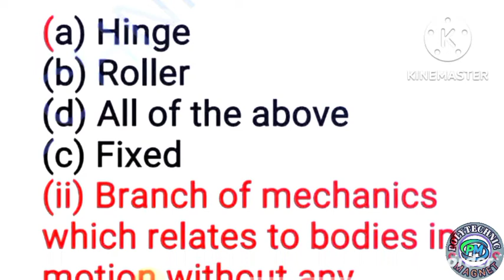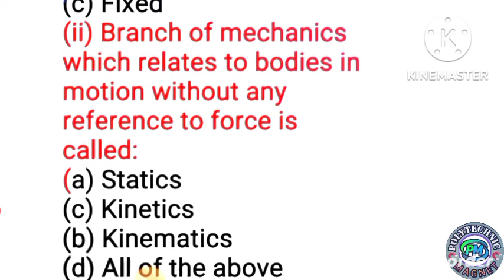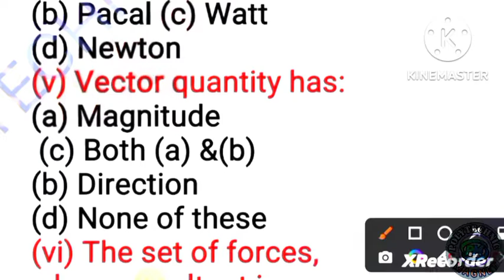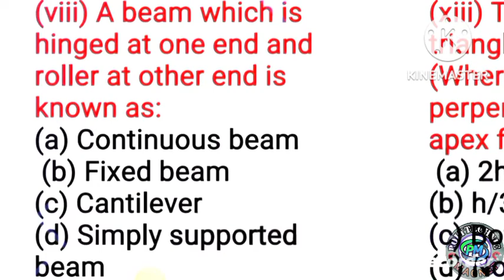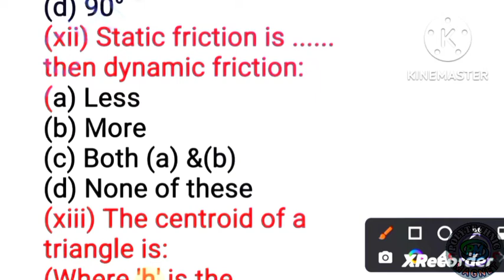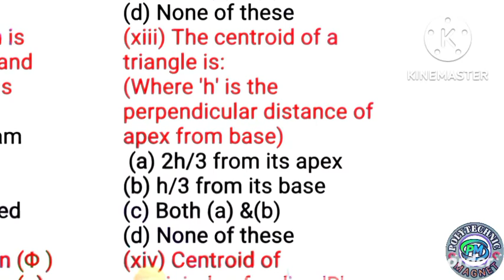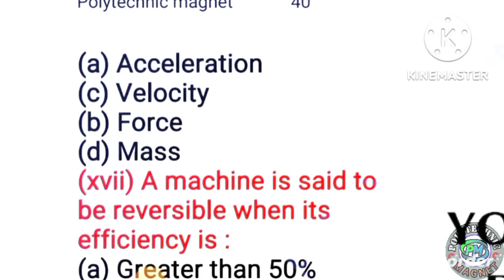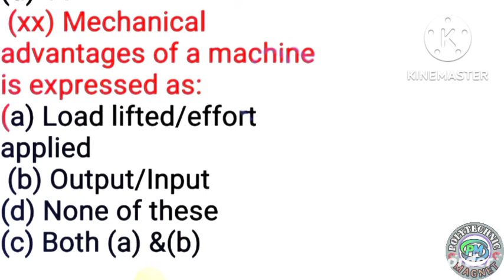engineering mechanics 2019 (even) || question solution || important question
download application  प्रिय विद्यार्थियों,,,,,,

आपके अपने POLYTECHNIC MAGNET🧲 परिवार में आप सभी का स्वागत है।   no 1 you tube channel

हमारे you tube channel पर
 🔴Semester exame preparation
 🔴Entrance exam preparation
 🔴Sbte update

आप सभी इस क्लास को जरूर देखे एवं अपने सभी मित्रो को ज्यादा से ज्यादा शेयर करे, जिससे अपने डिप्लोमा/पॉलिटेक्निक परिवार के सभी साथियो तक ये Class पहुँच सके और सभी इस Class का लाभ ले सके।